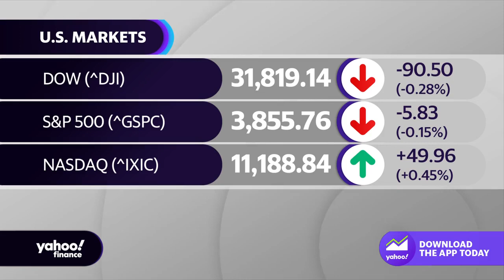What to know from today – SVB fallout, regional bank contagion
The Yahoo Finance Live team discusses the top things you need to know from the market day on Monday, centered around the collapse of Silicon Valley Bank.